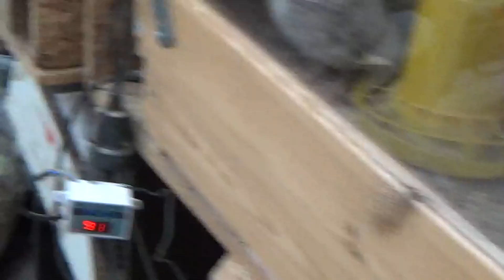Яйцо Калифорнийского Перепела